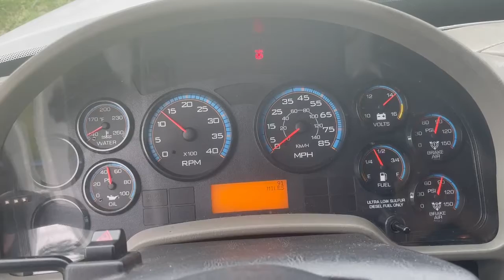2009 PALFINGER PK12000 For Sale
Double Frame Workstar 7400, Double cab with 155K miles with Palfinger PK12000 remote control crane. Duals on rear axles. Double PTOs, air compressor, hydraulic hoses, oxygen hose, 10 spd manual Eaton-Fuller Manual Transmission! Truck is rust free, well maintained, and ready to work! Call with questions!